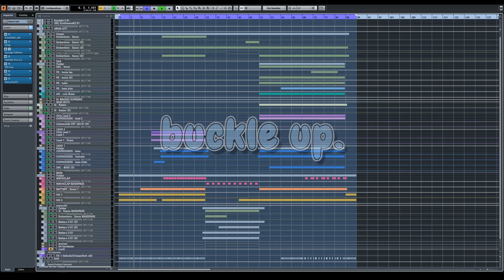I Let Twitter Help Me Write Music for a Game... (and it's really weird)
i'm never trusting you guys ever again. mayonnaise. really.

(づ｡◕‿‿◕｡)づ EXPAND ME!

still confused as to what's going on here? well make sure you check out dani's video about actually making the game

-cs